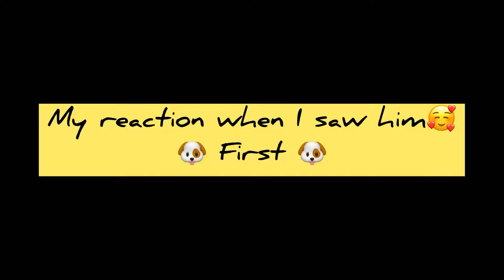I got a puppy | I got a shihtzu puppy 🐶 vlog - 8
I got my first puppy